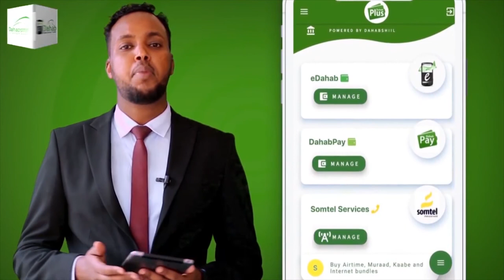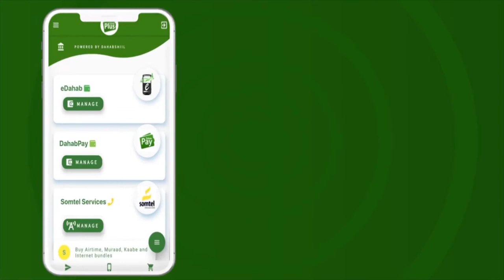"Hadalka madaxweynuhu anigu uma arko inuu wax kaga duwan yahay hadalkii..." Xil. Cabdilaahi Yuusuf.